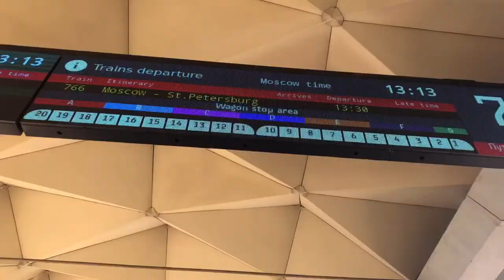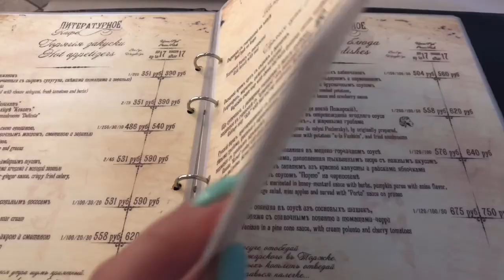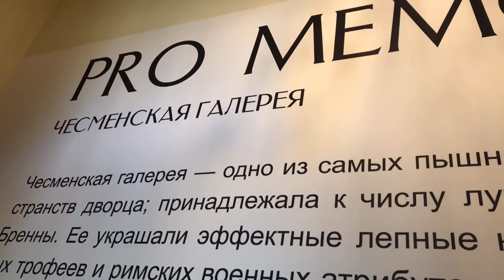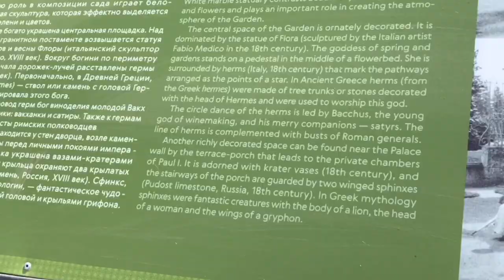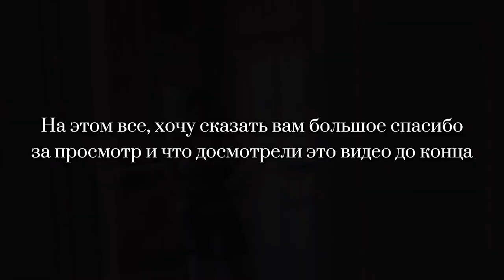ОДИН ДЕНЬ ИЗ ПИТЕРА / Литературное кафе, Гатчина и мои мысли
Привет! Я Настя, добро пожаловать на мой канал и приятно познакомиться🤍

Думаю, многие из вас любят атмосферу Питера. Я постаралась передать всю красоту города и пригорода Гатчина. Буду очень благодарна!
Люблю, целую, обнимаю,
Ваша Настя🧸